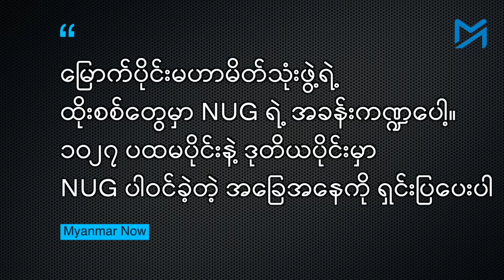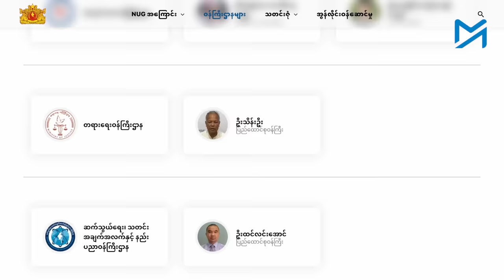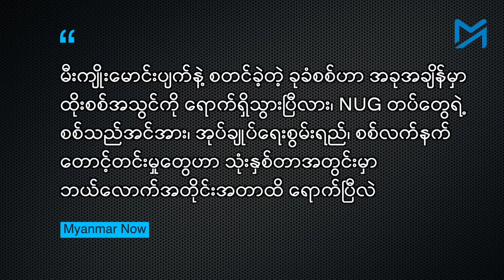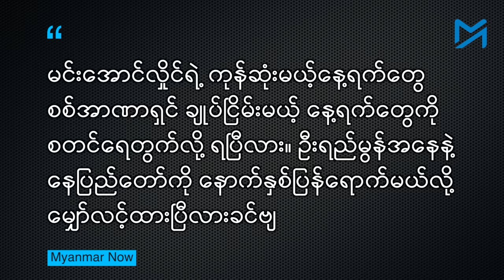စစ်ရေးရည်မှန်းချက်အတိုင်း နေပြည်တော်ကို ဆက်လက် ထိုးစစ်ဆင်မည်ဟု NUG ပြော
ခုခံတော်လှန်စစ်ကာလ သုံးနှစ်ကျော်လာချိန်တွင် တော်လှန်ရေးအင်အားစုက မြို့အများအပြားကို သိမ်းပိုက်ထားနိုင်ပြီ ဖြစ်သလို စစ်ကောင်စီတပ်ကို ဝိုင်းပတ်၊ ပိတ်ဆို့ထားသည့် မြို့လည်း အများအပြားရှိလာသည်။

 ပိတ်ဆို့ထားသည့်မြို့များကို ဆက်လက်သိမ်းပိုက်သွားမည်ဟု အမျိုးသားညီညွတ်ရေးအစိုးရ (NUG)၊ ကာကွယ်ရေးဝန်ကြီး ဦးရည်မွန်က Myanmar Now ကို ပြောသည်။

ပြင်ဦးလွင်နှင့် မန္တလေးမြို့များသို့ နီးကပ်လာသည့် လတ်တလော တိုက်ပွဲများ၊ အခြား စစ်ရေးပစ်မှတ်များနှင့်ပတ်သက်ပြီး ကာကွယ်ရေးဝန်ကြီး ဦးရည်မွန်ကို Myanmar Now က ဆက်သွယ်မေးမြန်းထားသည်။

မေးမြန်း - စထွန်းအောင်